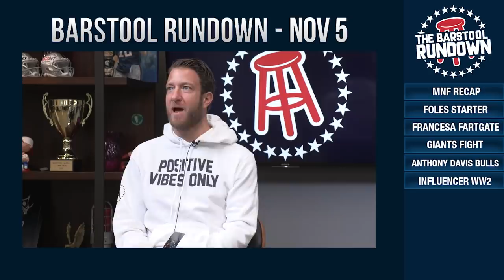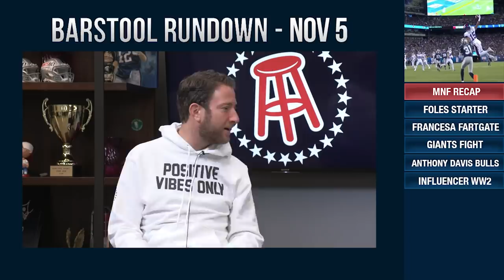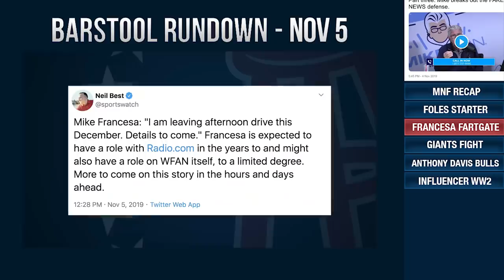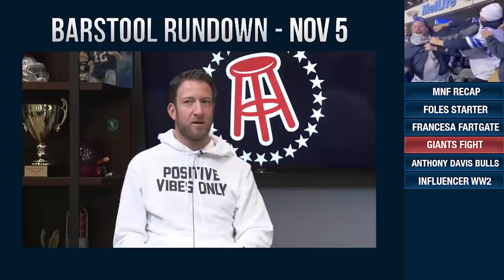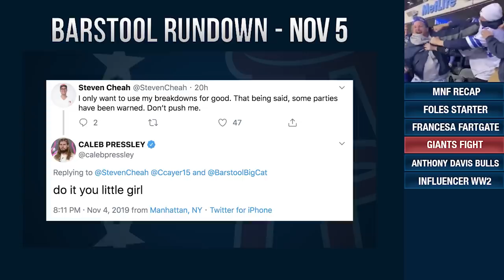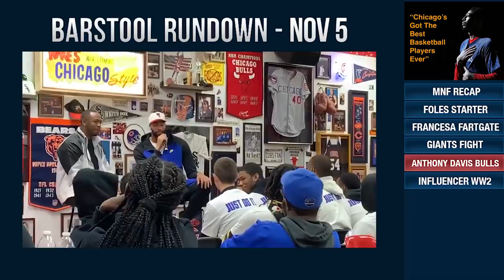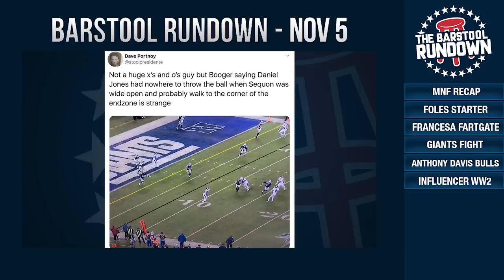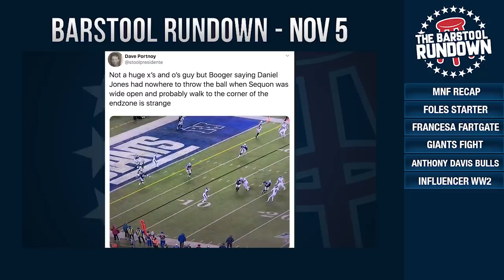Black Cat Curses Dave Portnoy's MNF Bet - November 5, 2019 - Barstool Rundown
On today's Barstool Rundown El Pres, KFC , and Big Cat discuss Monday Night Football, Nick Foles being named the starter in Jacksonville, Mike Francesa Fartgate, a crazy giants fan laughing while fighting in the stands last night, Anthony Davis sparking Bulls Free Agency rumors, and an IG Influencer saying World War 2 should no longer be taught in school.